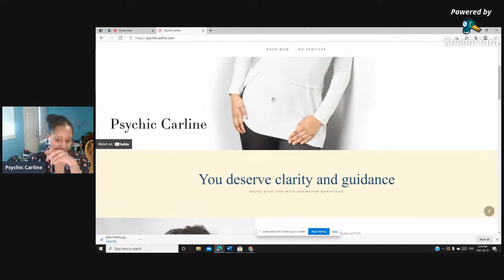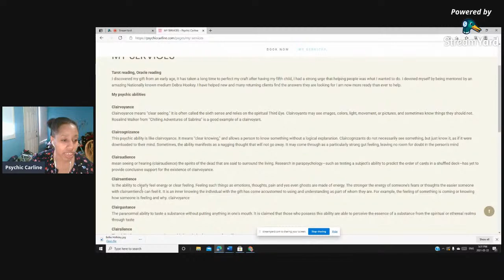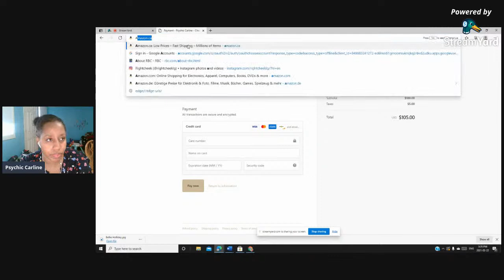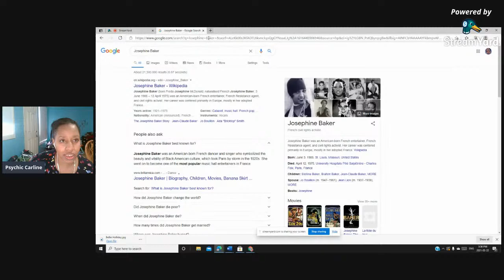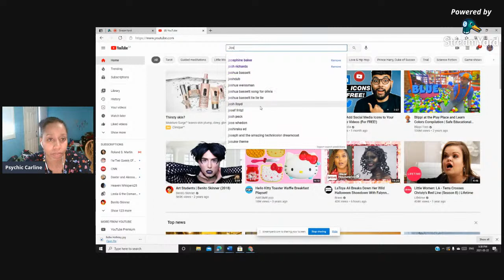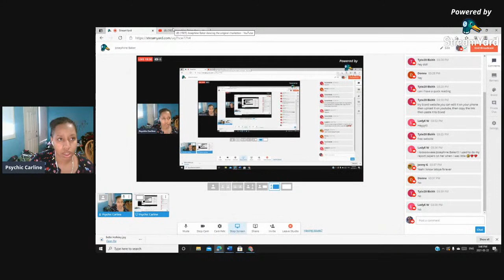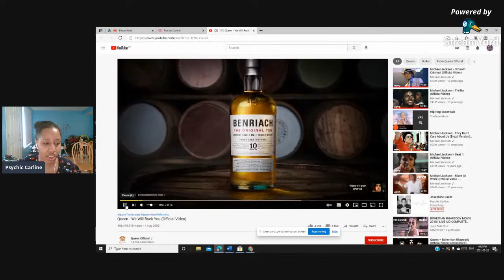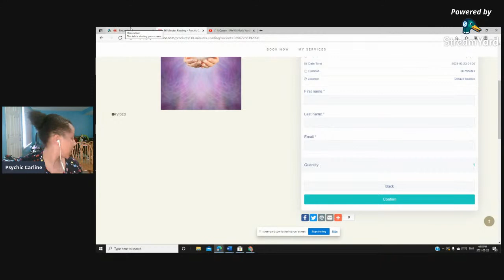Josephine Baker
Josephine Baker was an American-born French entertainer, French Resistance agent, and civil rights activist. Her career was centered primarily in Europe, mostly in her adopted France

Book your readings with me